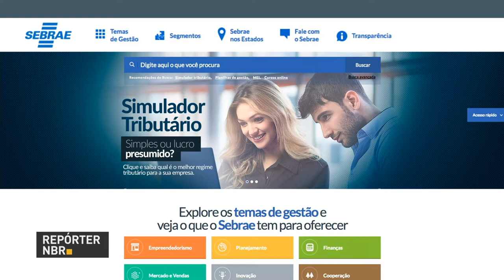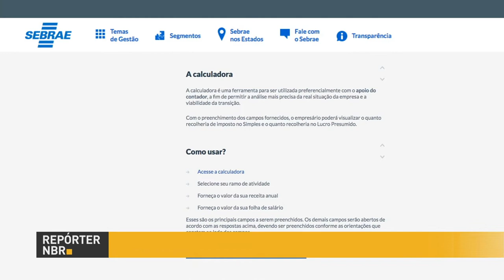Governo anuncia medidas para estimular novos empreendimentos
REPÓRTER NBR - 04.10.17: No Brasil, 98% das empresas particulares são pequenas e microempresas. Governo anunciou um pacote de medidas para estimular a criação de novos empreendimentos e a expansão dos pequenos negócios.